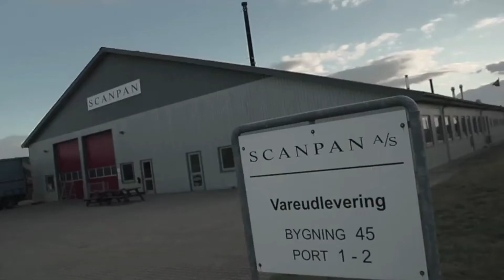SCANPAN VS ALL-CLAD STAINLESS STEEL AND ALUMINUM COOKWARE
Is it time to replace your old cookware? Do you want a stylish new addition to your kitchen, or would you instead stick with the classics? Scanpan specializes in high-end fully-clad stainless steel cookware, whereas All-Clad is known for its cast-aluminum pans with patented, ultra-durable nonstick coatings. Both brands offer a range of different types of pots and pans, but if you are planning to buy a new set or just a few pieces, this article should help you decide.

First of all, it’s important to know that Scanpan and All-Clad have almost nothing in common other than prices, and they come from entirely different backgrounds. That’s the high-level overview, but there’s a lot more to consider before making a selection. In this comparison of Scanpan vs. All-Clad, you’ll discover how each company’s cookware compares in terms of materials, performance, durability, price, and other factors.

This Product Buy From Amazon.